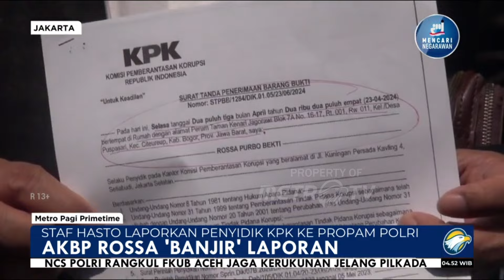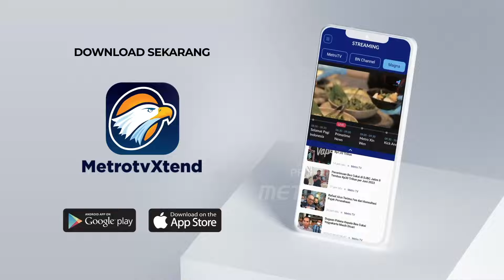Staf Hasto Laporkan Penyidik KPK ke Propam Polri - [ Metro Pagi Primetime ]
MetroTV, Staf Sekjen PDIP Hasto Kristiyanto Kusnadi, mengadukan Penyidik KPK, AKBP Rossa Purba Bekti ke Propam Polri.Pengaduan ini disampaikan terkait dugaan pelanggaran prosedur penyitaan milik Kusnadi.